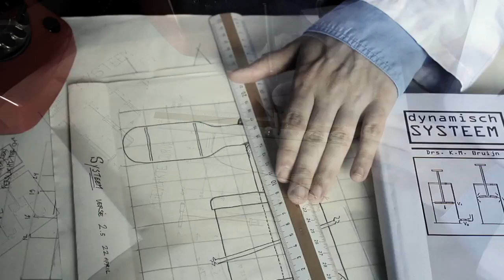Spoon Lifts Moon - Het Feestsysteem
In een verlaten weiland,
aan het einde van de wereld,
daar staat een systeem,
Het Feestsysteem!
Meer Spoon Lifts Moon? Soup, het debuutalbum van Spoon Lifts Moon, wordt op 29 maart 2013 gereleased in de Kleine Zaal van Het Patronaat te Haarlem. Meer info?

Music and Lyrics by Spoon Lifts Moon
Mixed and Mastered by meestergenie Daan Arisz